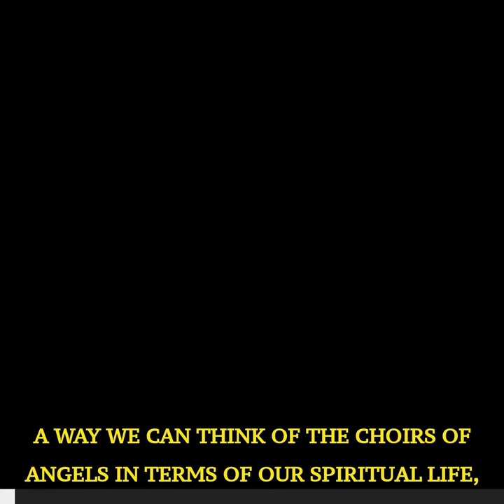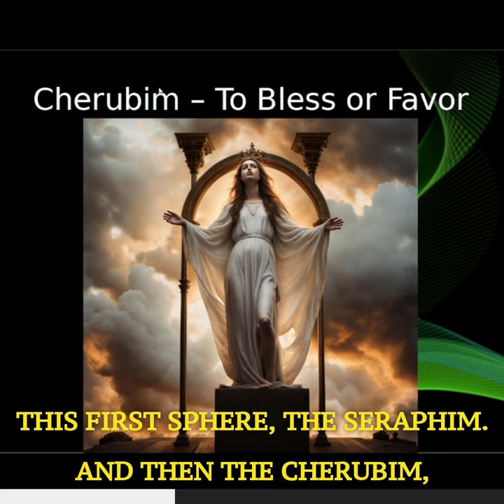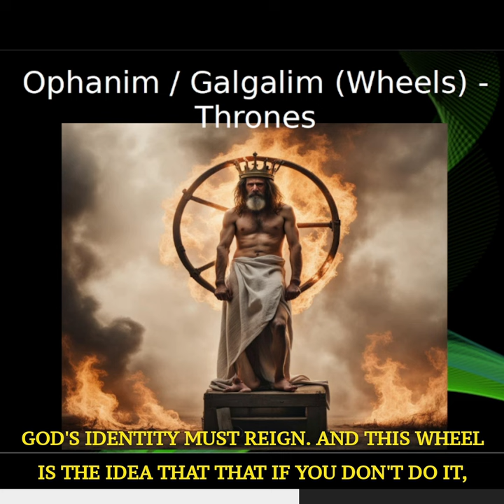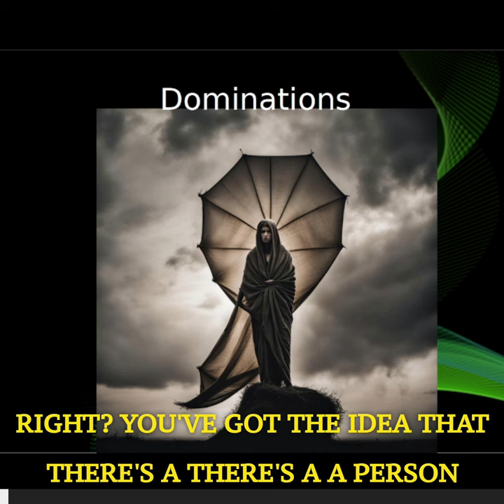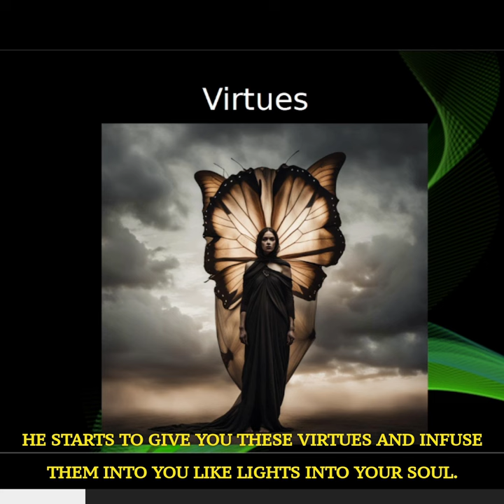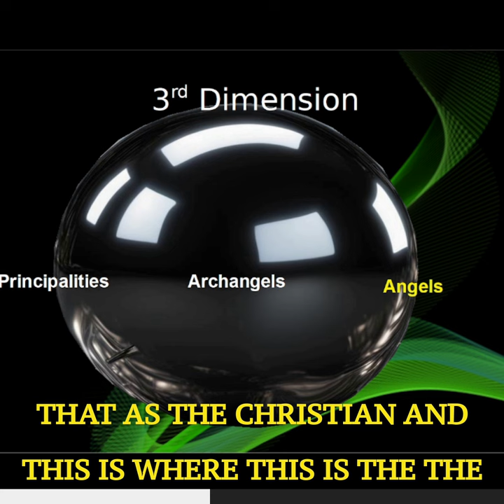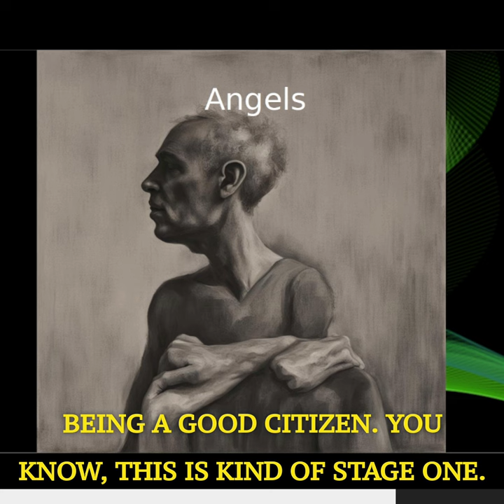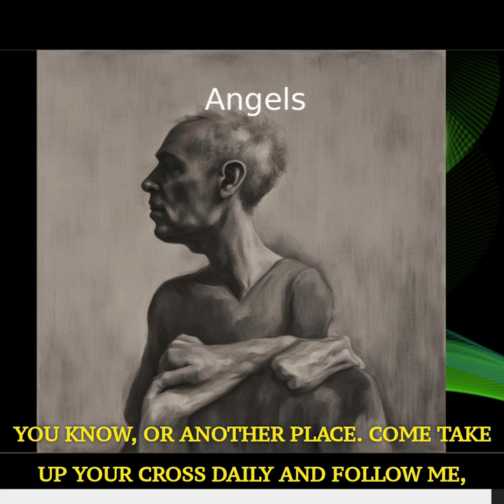None Will Be Saved Except Through Fire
Join us on a captivating journey through the celestial hierarchy of angels and discover the profound wisdom they hold for our spiritual lives. In this enlightening video, we delve deep into the teachings of St. Teresa of Avila and St. Hildegard, exploring how the nine choirs of angels represent the essential elements of our spiritual journey.

Learn how the Seraphim, Cherubim, and Thrones embody the perfect disposition we must have toward God, while the Dominions, Powers, and Virtues reveal the divine guidance for how we should live our lives. Finally, uncover the role of Principalities, Archangels, and Angels in guiding us through the public, group, and personal spheres of our existence.

Through the insights of these two incredible saints, we'll explore the profound connections between the angelic realm and our spiritual growth, offering a blueprint for living a life of purpose, devotion, and connection to the divine. Don't miss this transformative journey through the celestial realms – watch now and unlock the secrets of the nine choirs of angels!